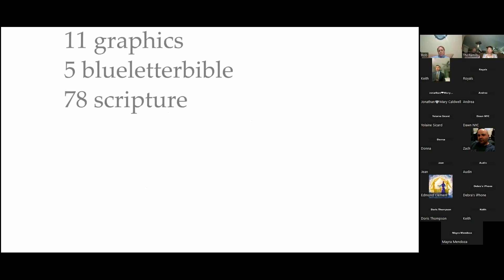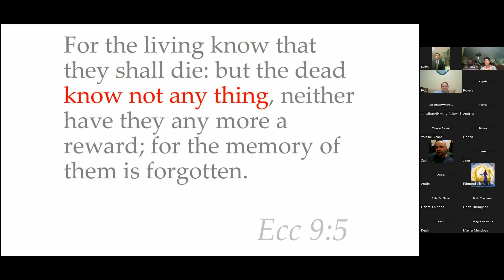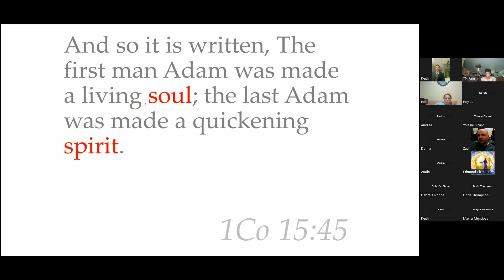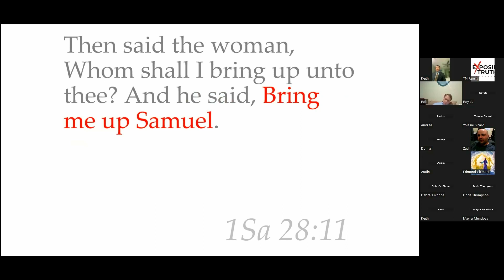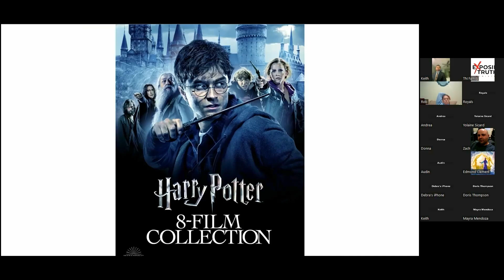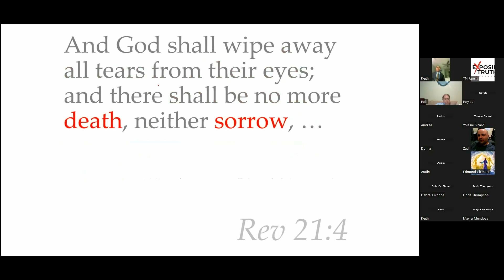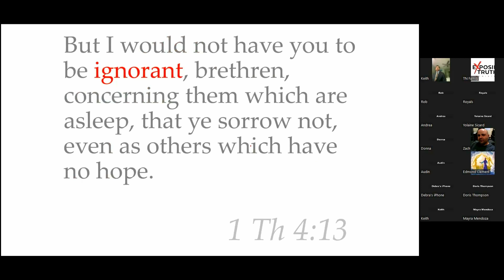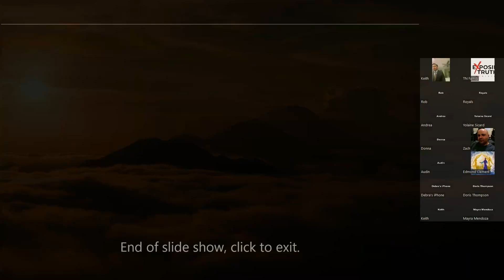Nekros - Everlasting Burnings | A Sermon by Keith Menes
Is there life after death?  Explore the Bible's perspective on death and the afterlife. Brother Keith Menes examines scriptures to answer these questions:

What happens to us when we die?
Is there life after death?
What does the Bible say about the afterlife?
What is the hope we have in Christ?

We hope this sermon is a blessing to you!